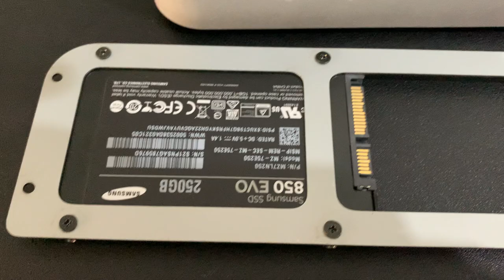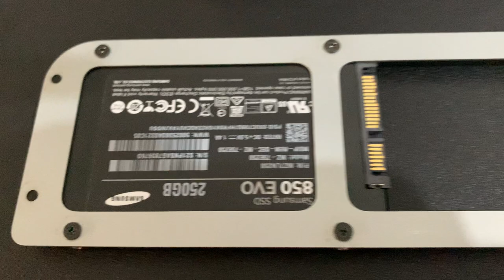Cómo agregar un segundo disco duro SSD SATA III 2.5" al SlimBook ONE AMD RYZEN 7 4800H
En este vídeo os muestro cómo agregar un segundo disco duro al SlimBook ONE AMD RYZEN 7 4800H.

En mi ejemplo estoy usando un SSD 850 EVO SATA III 2.5'' de Saumsung. También podemos usar un disco duro mecánico siempre que sea del mismo tipo de conexión y formato 2.5".